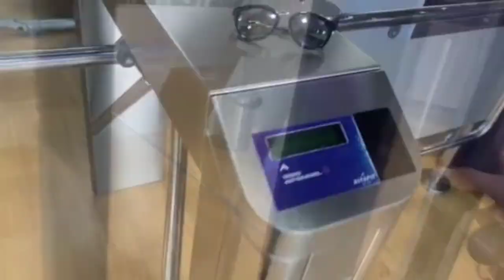ALTAFIT MAJADAHONDA: Toke (Channel) / Coreografía / Territorio GDANCE 2023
Si te mola el video de ALTAFIT MAJADAHONDA, puedes votarlo haciendo clic en ME GUSTA (botón 👍 justo debajo del video).

Artista: Channel
Tema: Toke